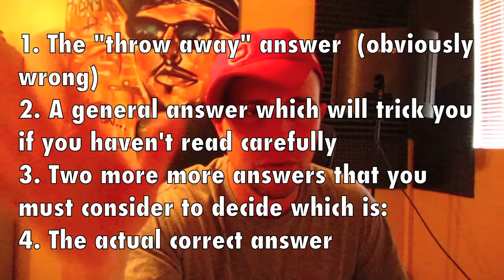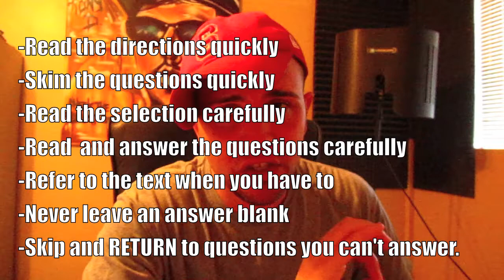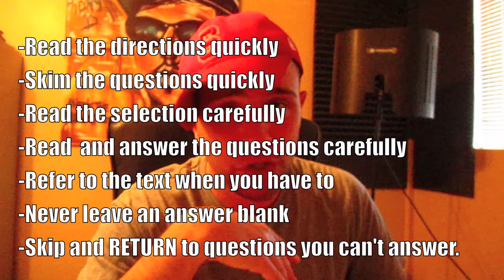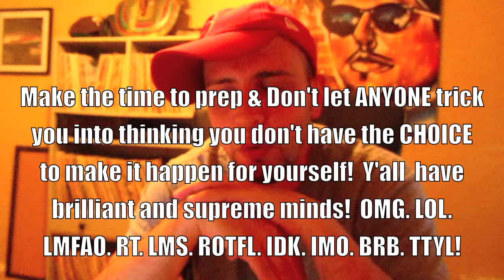Language Arts Test Prep: Reading Comprehension (Lesson 3 of 5)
Peace! This is Lesson 3 of 5 (Reading Comprehension) to help prepare my previous students (or anyone who needs help) for achieving a proficient score on the Language Arts section of standardized test which determine high school placement.  This video covers the main skills most reading comprehension exams test, as well as strategies for multiple choice testing.